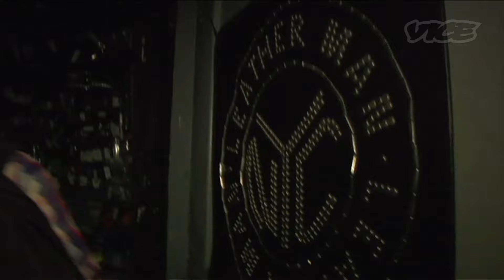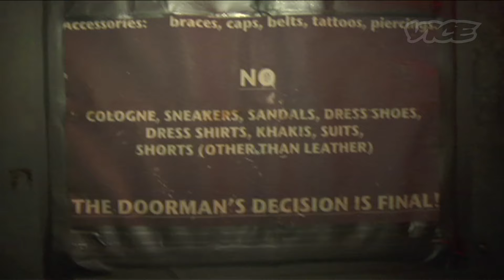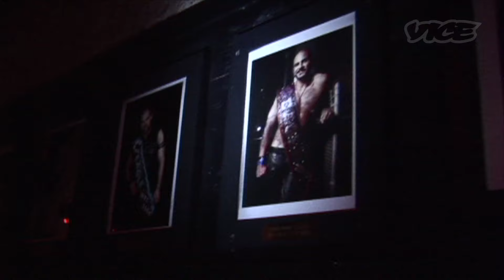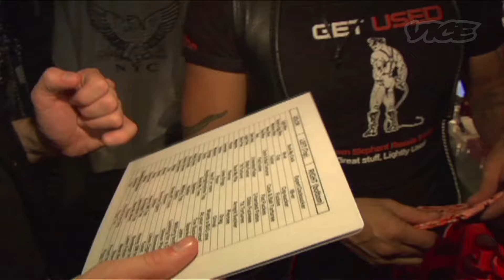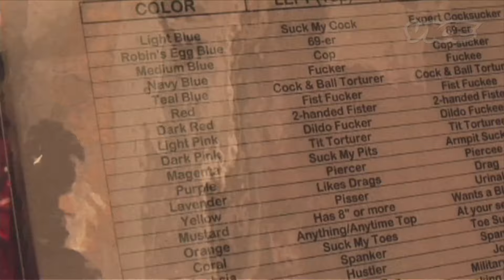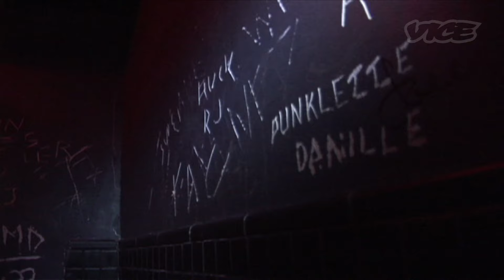Last of the NYC Leathermen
The Eagle NYC is the last great outpost of New York's gay leather scene. Once the hardest, burliest, most cruisinest members of the gay community here and everywhere, Leathermen's ranks were hit especially hard by AIDS in the 80s and 90s. Where the side streets of the West Village and Chelsea once swarmed with glistening, hairy chests and bulging jeans, like some neverending Tom of Finland mural, these days the scene is but a faded denim shadow of its former self.

Since finding a solid clutch of Leathermen in New York nowadays is harder than getting a leprechaun to make eye contact with you at the Central Park Ramble, we went into the Eagle, basically the Leatherman's Alamo, to meet the surviving members of this once-mighty subculture and learn the tricks of their rough trade. Please be mindful of the hanky code while watching this video, and, of course, no khakis, sneakers, or fragrances.